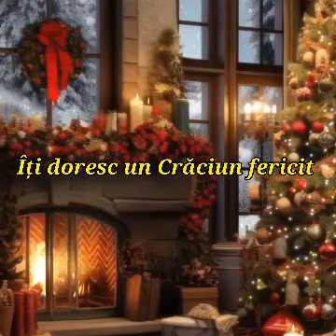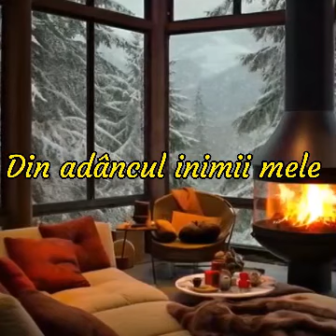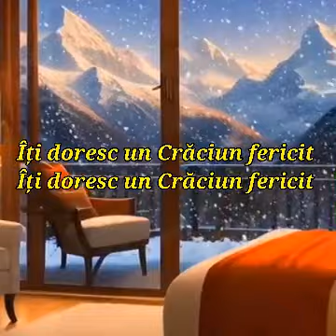Jose Feliciano - Feliz Navidad (română)